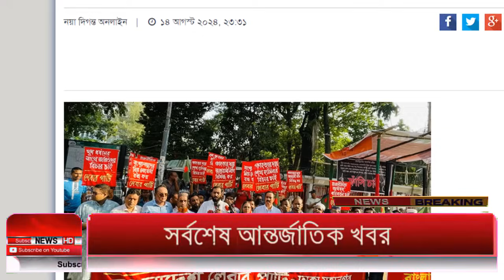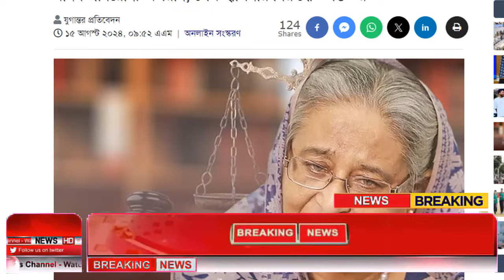Ajker Bangla Khobor 15 August 2024 | Bangladesh Letest News | Somoy Sangbad News | Bangla News Today